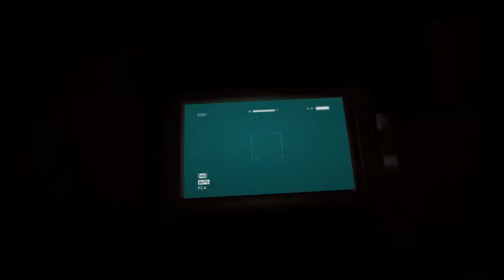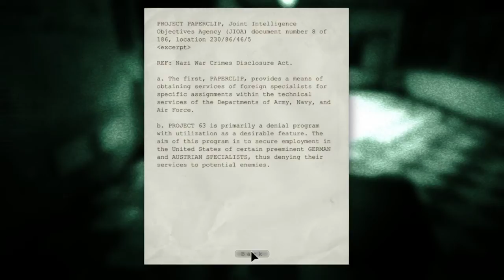Outlast #6 - Darknessss i obrót o 360 stopni ze strachu :)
Czyli jak drzeć się, drzeć się bardziej a następnie wydzierać z przerażenia :)